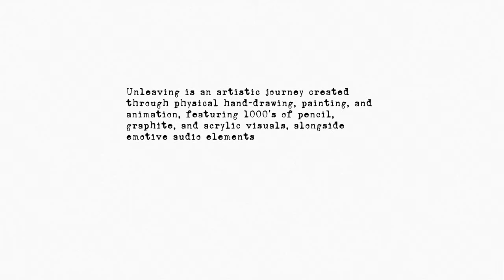Unleaving - Official Launch Trailer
Unleaving is available now on PC via Steam. Check out the latest trailer. Unleaving is an artistic journey created through physical hand-drawing, painting, and animation, featuring 1000s of pencil, graphite, and acrylic visuals, alongside emotive audio elements.